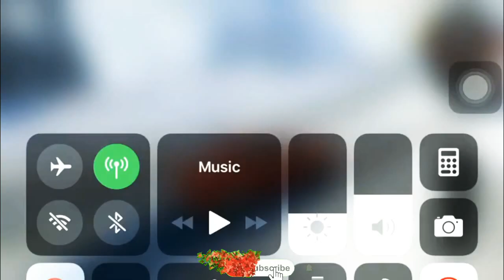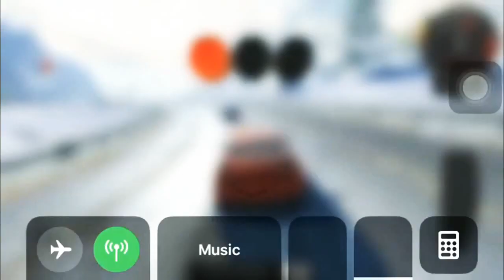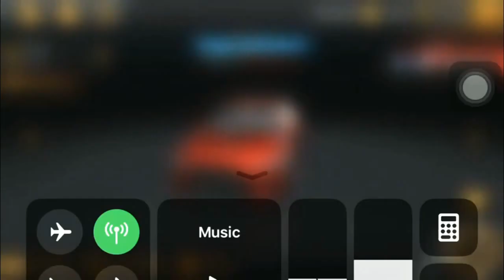CarX Drift Racing online multiplayer .Best game for android |drifting game for Android and iOS